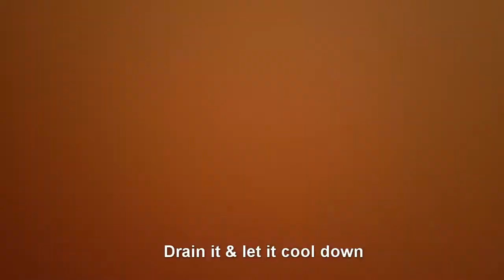Amy's Kitchen Tamil - காலி பிளவர் Kobi 65/Cauliflower 65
Hello everyone. Today I am going to teach you how to make காலி பிளவர் Kobi 65/Cauliflower 65. This video is spoken in Tamil and has English subtitles.

Bye!